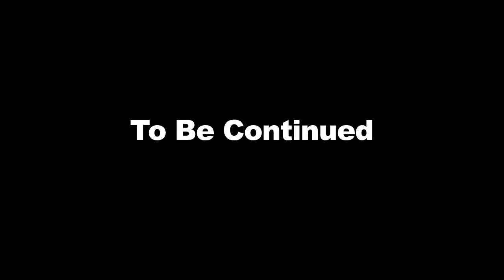The Calling Jose Rodriguez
Directed by Jose Rodriguez
Production Crew:Sage Lopez, Vanessa Escobar, Katelan Martinez